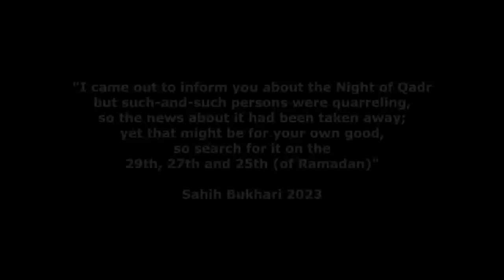Ramadan Pick-up Lines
(commission earned)